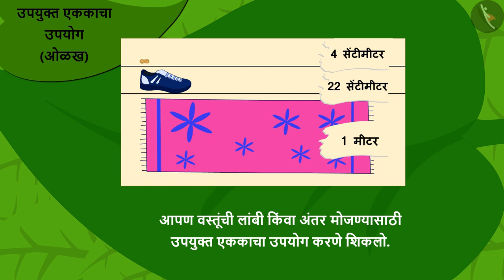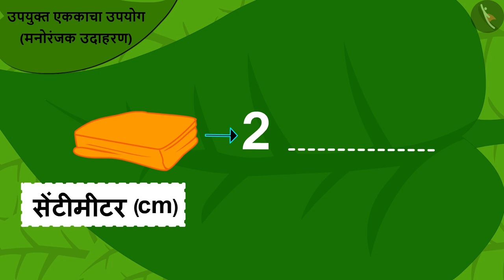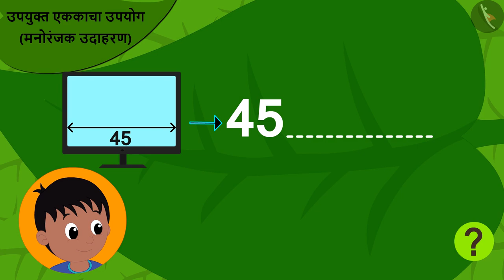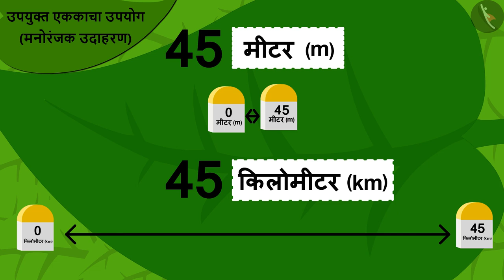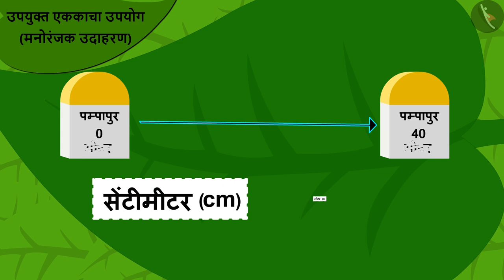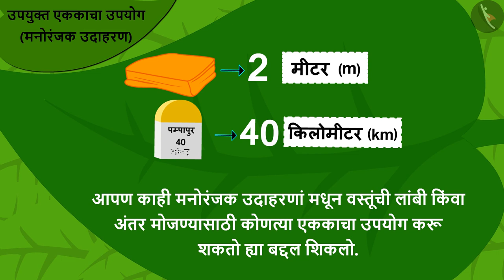लांबीचे मापन (प्रमाणित एकके)|Part 2/2|Measurement of length (standard units)|Marathi|Class 3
लांबीचे मापन (प्रमाणित एकके)|Part 2/2|Measurement of length (standard units)|Marathi|Class 3 | लांबीचे मापन | कक्षा 3 | NCERT | लांब आणि आखूड

Measurement of length using appropriate unit (cm,m,km) | Measurement of Length | Grade 3 | NCERT | Long and Short

Welcome to part 2 of Measurement of length using appropriate unit (cm,m,km). In this video, we will discuss various examples of Measurement of length using appropriate unit (cm,m,km).